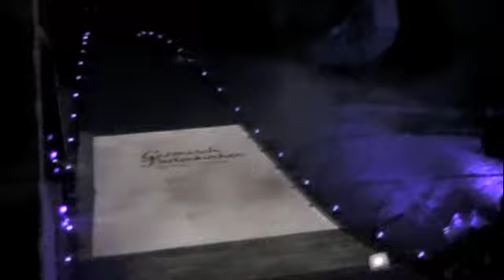GAP 2011: Opening Ceremonies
The 2011 FIS Audi world alpine ski championships kick off in Garmisch-Partenkirchen, Germany  on 7 Feb 2011.